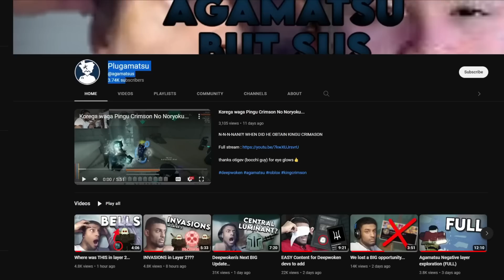CORRUPTED SQUIBBO. | Deepwoken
Plz archmage no more rng in trial